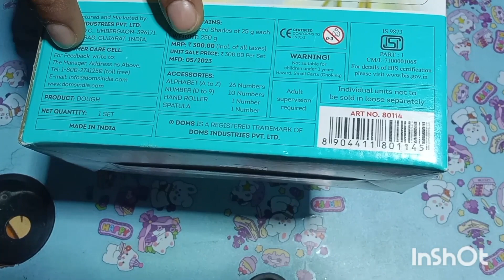doms modeling dough 10 box set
doms modeling dough 10 box set 25 g each box
total 250 g only in rs 300
accessories
AtoZ alphabet for given alphabetical shape to dough.
0 to 10 number
1 set roller